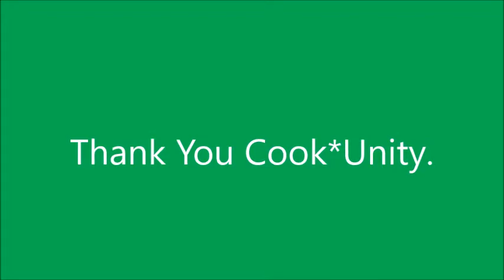Thank You Cook*Unity. Donia The DIY & Review Queen.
Movie By Paranormal Hood
Episodes
Books:
Pouring A Floor
Herbal E-Books
The Herbal Survival Guidebook Kindle Edition

Donia Gonzales-Copeland
POB 371
Delaware City, DE 19706

 Mail to:
Donia Gonzales-Copeland
POB 371
Delaware City, Delaware 19706